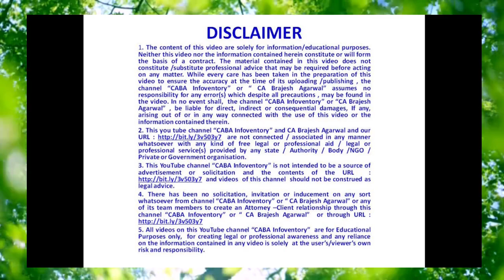What are the Rights of an employee in case of layoffs? -CA Brajesh Agarwal